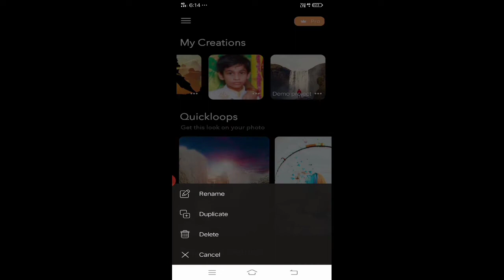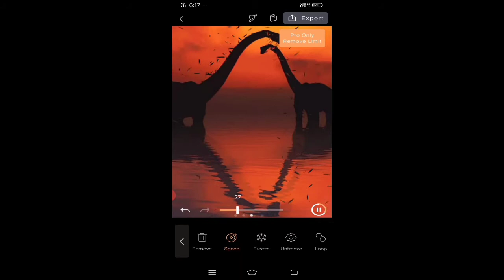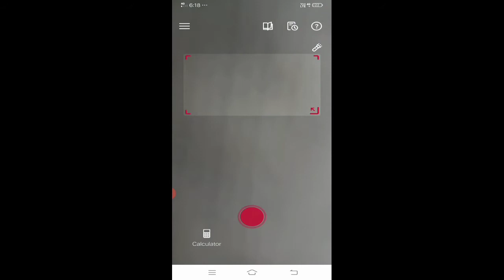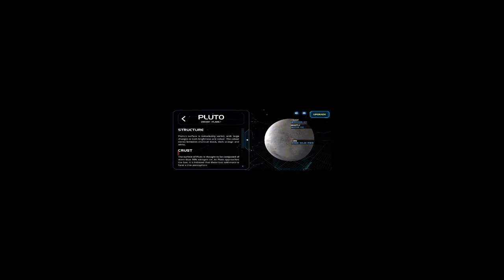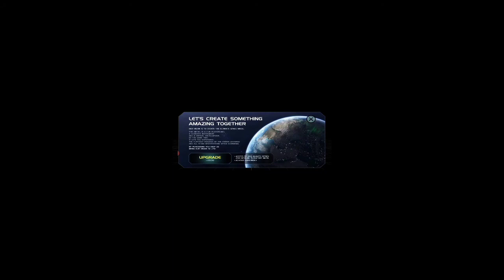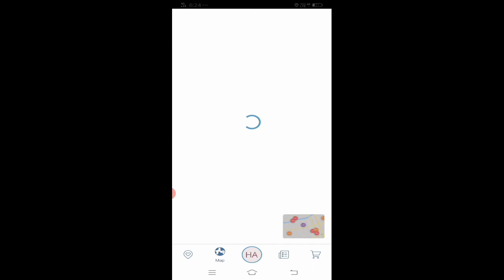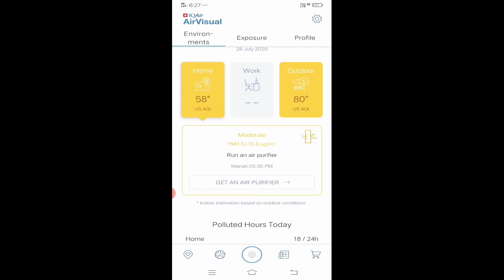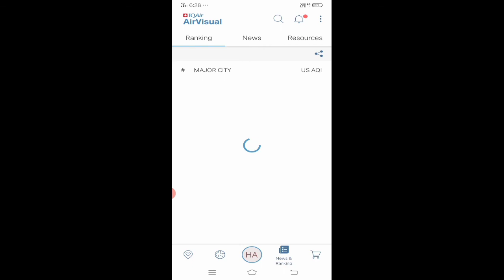Top 4 super apps for Android in Tamil (must try)with links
Hi guys today I am giving you the top 4 super apps to use in Android
LINKS 👇